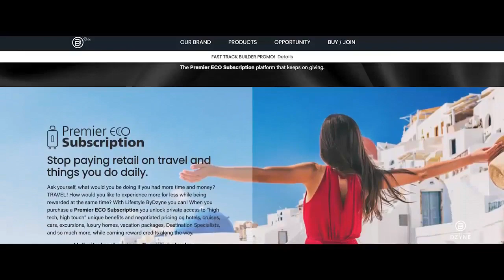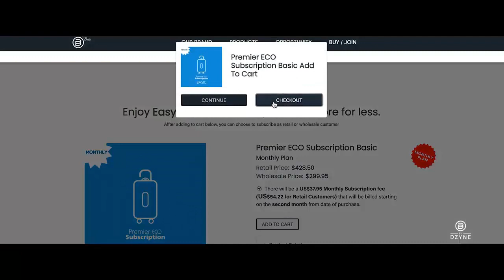Premier ECO Subscription (Spanish) - Programa de viaje de ByDzyne!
Ask yourself, what would you be doing if you had more time and money? TRAVEL! How would you like to experience more for less while being rewarded at the same time? With Lifestyle ByDzyne you can! When you purchase a Premier ECO Subscription you unlock private access to “high tech, high touch” unique benefits and negotiated pricing on hotels, cruises, cars, excursions, luxury homes, vacation packages, Destination Specialists, and so much more, while earning reward credits along the way.